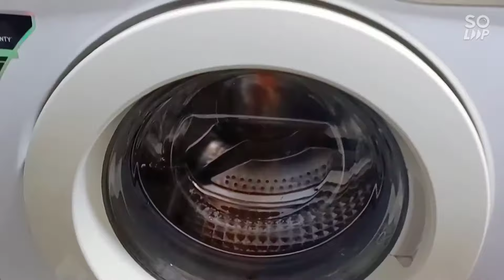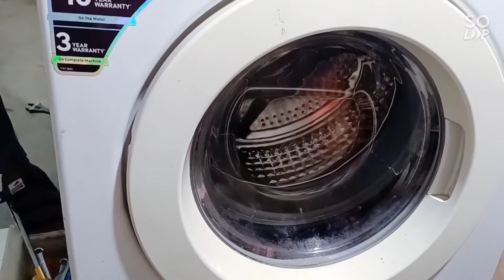How to repair front load Samsung washing machine fully automatic to repair drum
The complete mechanical engineering works how to remove spin motor, how to remove spin drum, how to repair front load washing machine, vibration while using spining, vibration while using wash, motor gear box noise while using spining, washing machine dancing, mother board problem, error cord solve, refrigerator inverter model,air conditioner inverter model, micro wave oven the complete repairing at home don't miss any video information I am uploading step by step one by one part by part so my viewers please subscribe my channel for more information press Bel icon thanks for watching videos ☺️☺️☺️ thanks Copyright disclaimer under section 107 of the copyright Act 1976 allowance is made for 'fair use' for purposes such as criticism, comment, news reporting, teaching, scholarship, and research, fair use is a permitted by copyright statute that might otherwise be infringing,